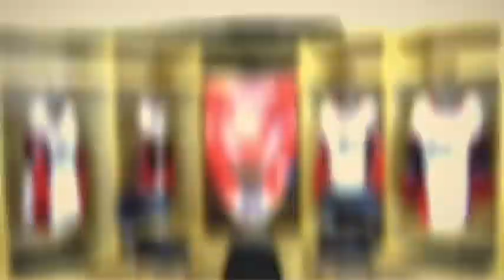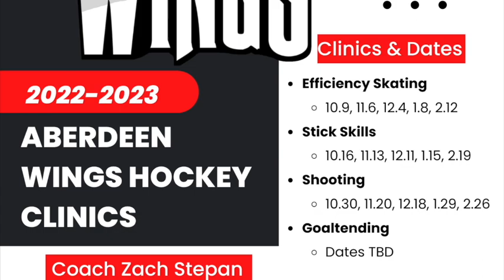Wings Weekly: Nov. 28, 2022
Take another look at Saturday's explosive win over the Bismarck Bobcats, plus look ahead at the upcoming weekend as the Wings meet the same opponent. Head coach Scott Langer also has the details on a player's return and discusses the inevitable change in the locker room. Plus, forward Ronan Walsh joins the show!